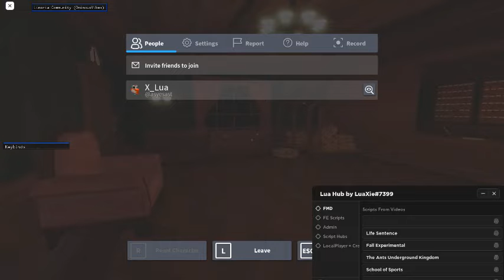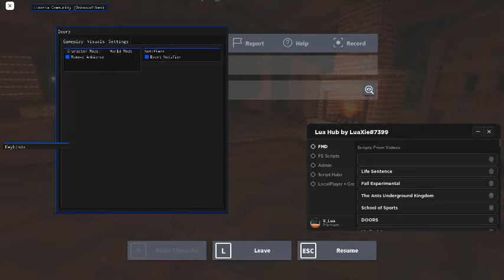DOORS :eye: Script | Speed Boost, Glow, Charms, Event Notify, Remove Ambience, etc. [LuaXe]